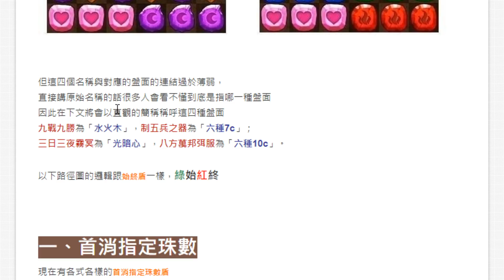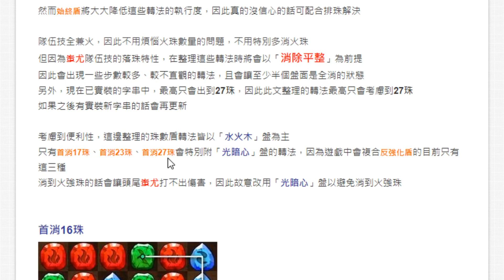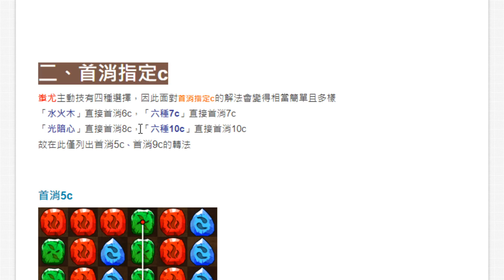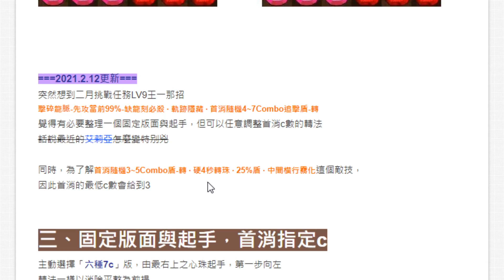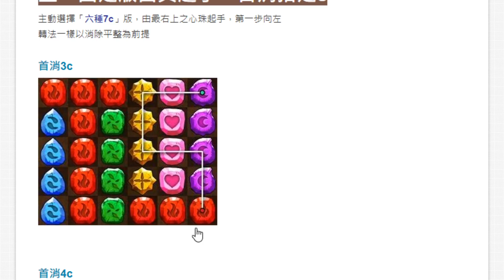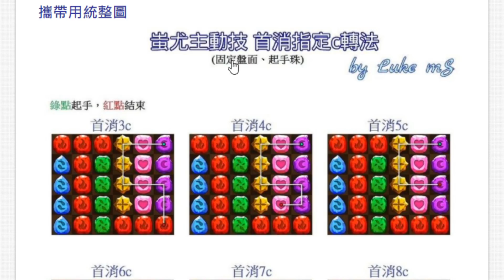小許｜蚩尤『數字盾轉法大全！』全玩家適用！這是一部你可以看兩遍的影片！ft.Luke mS｜九黎戰神 ‧ 蚩尤｜神魔之塔